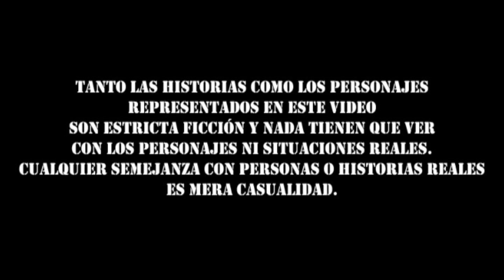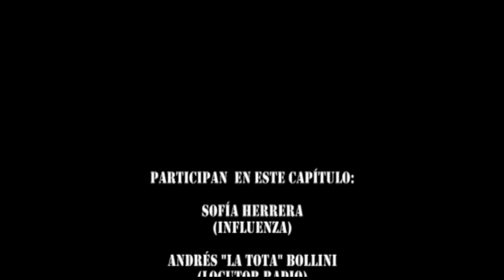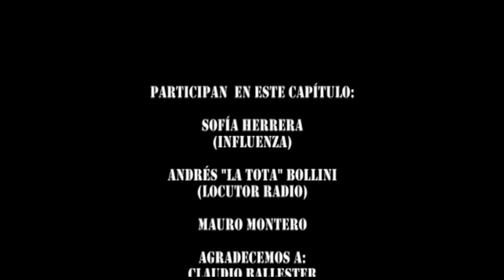Spam (vos decidís) - Capítulo 2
Segundo capítulo de "Spam (vos decidís)", micro serie de ficción en capítulos de alrededor de 5 minutos de duración, producida por "Alma de colibrí", productora de contenidos audiovisuales y literarios, realizada íntegramente en la localidad de Campana, provincia de Buenos Aires, Argentina.

Buscanos en Facebook: alma de colibri

Buscanos en Google:  spam vos decidis

¡Muchas gracias!